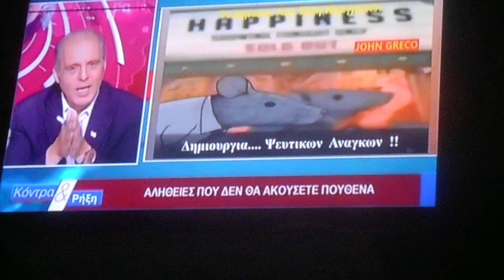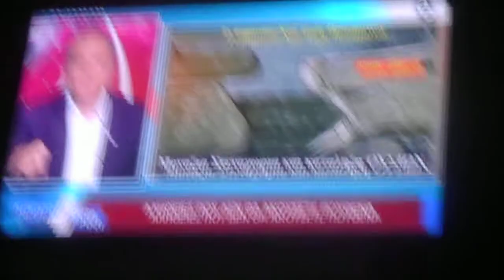~^ 1,16 Τι σημαίνει νέα τάξη πραγμάτων 30/08/2022 DSCN9762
Τι σημαίνει νέα τάξη πραγμάτων  30/08/2022